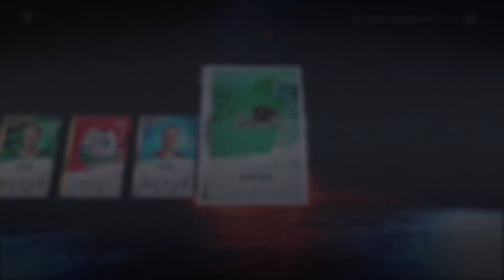NHL 20 - HUT Pack Opening SICK PULL!!!